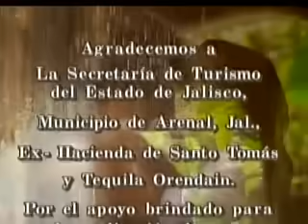Telenovela La Mentira I Capítulo 32 - Parte 3/3